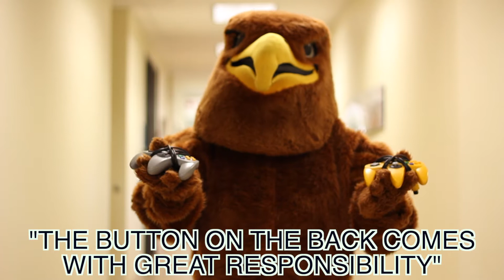Introducing the Nitelife Hosts!